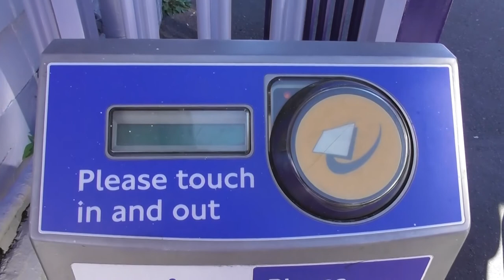Twin Adventures: Sunday Afternoon at the Park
Good morning everybody!  We're really starting to get into these little videos now; they really capture the moments in a way that photography sometimes doesn't.  This is from last Sunday, when we took a little trip on a bus and a train and found a new park to explore.